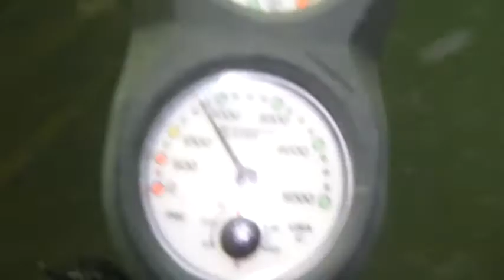certifOCT2012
Certification de plongée "Niveau 1", sur la rivière Richelieu à St-Bernard de Lacolle. Avec comme instructeurs Alain Tremblay, Yves Ouellette et Rémy Espanol. Extrait de la 4e plongée autour d'une épave de charbonnier plus que centenaire avec coque en bois.